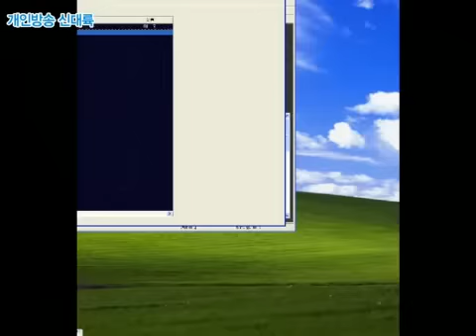고전게임 찰리의 서커스 원코인